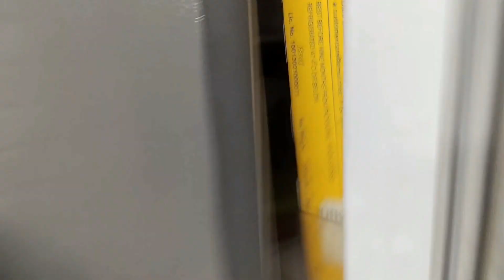MANGO ICE CREAM | INSTANT MANGO ICECREAM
Quick Mango ice cream / Simple ice cream recipe / homemade ice cream / 2 ingredients ice cream recipe / summer killer ice cream / secret ice cream /

ingredient
*MANGO
*COMDENSED MILK